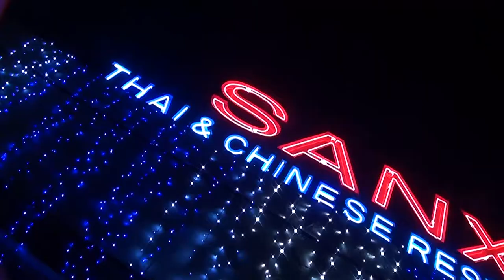Trailor-Post Weading Reception of Susmita and Niloy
On 4 May, 2014 At SANXI Thai & Chinese Restaurant, Merul Badda, Dhaka, Bangladesh